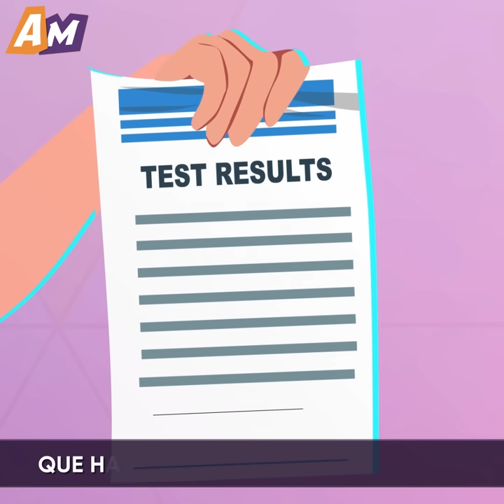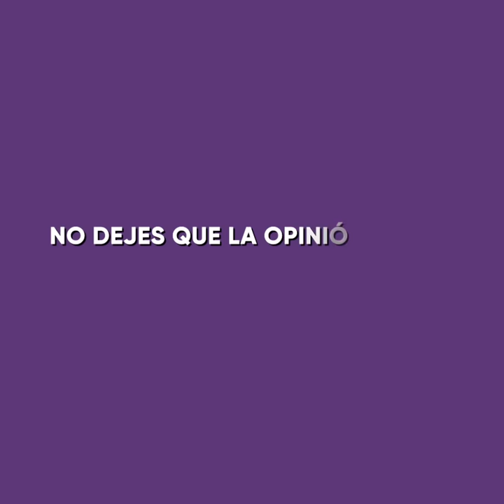Solo Amo A Mi Esposa Por Su Peso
Mira esta emotiva caricatura y entérate de cómo un hombre solo quería a su mujer porque estaba un poco subida de peso.

La chica de esta historia luchaba contra su peso, mientras su marido fracasaba en el proceso de convertirse en un popular streamer.

Pero todo cambió cuando accidentalmente sorprendió a su mujer en cámara intentando abrocharse los pantalones. Después de eso, ella se convirtió en la estrella de su carrera de streaming...